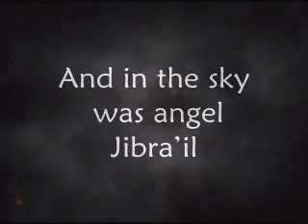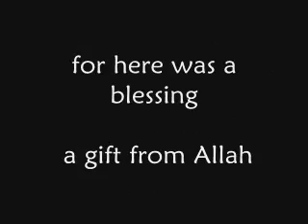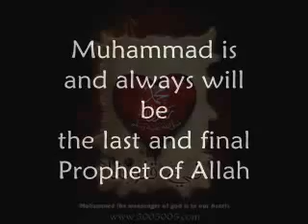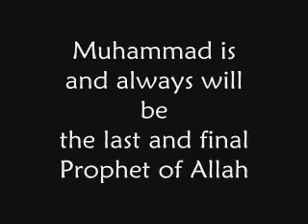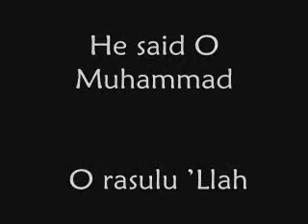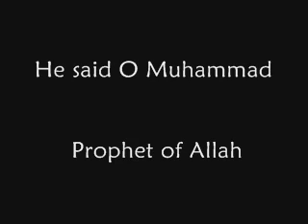Mount Hira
Nasheed by Zain Bhikha